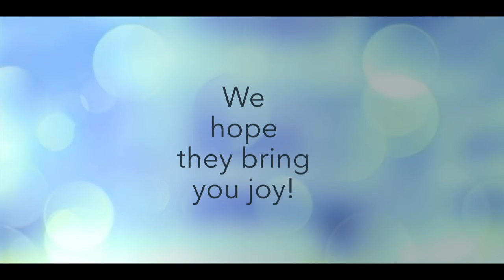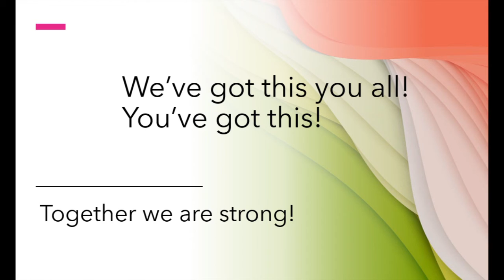Moon … The Glorious Moon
It's the Moon!  The Glorious Moon!  Thanks for stopping by today!
We go live every Monday and Wednesday at 8:00am CT with Morning Talk With Ava and Fridays at 7:00pm CT for Friday Night With Doug and Ava.

If you would like to be in any of our Plexus Health groups, we have an Intermittent Fasting group … a New You health group … a Joyome Skin Care group (the Cleanser, Joyome Skin Care system and Collagen that I use) … as well as a Triplex group for those just starting on the products!  Here’s my website!

Write us!

Music: Ersatz Bossa by John Deley & the 41 Players